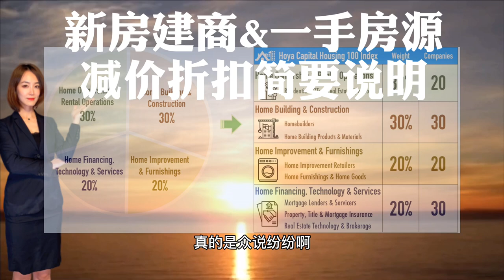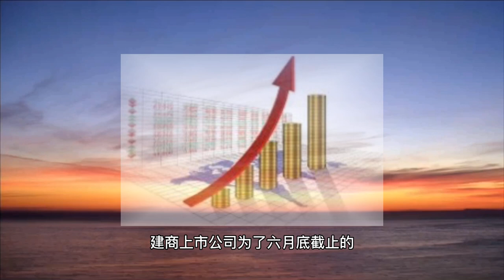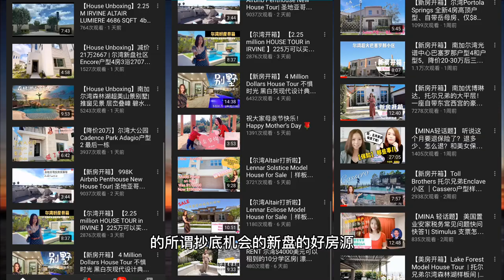【地产快讯MINA REALTY】 | 美国疫情新房建商减价折扣简要说明| 接下来的六周半可否捡漏好房源| REAL ESTATE NEWSLETTER